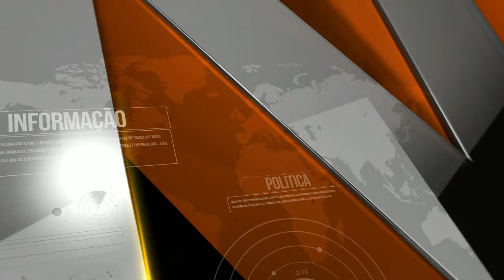Estação Notícias - Você bem informado o dia todo!